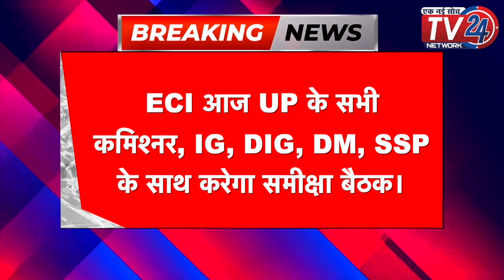Breaking : लोकसभा चुनाव की तैयारियों में जुटा भारत निर्वाचन आयोग || Tv24 Network